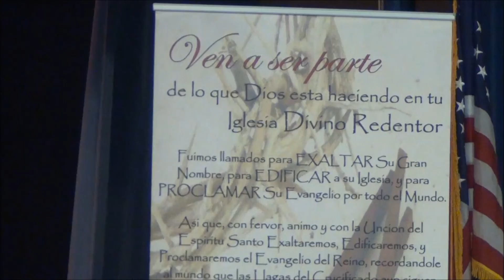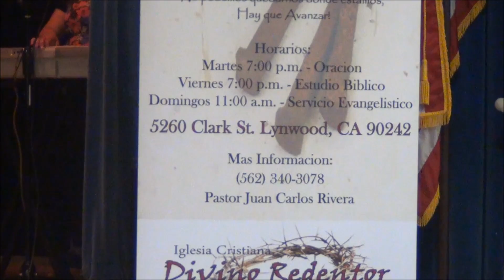El Tabernaculo "El Sacerdocio" #4 04-07-17